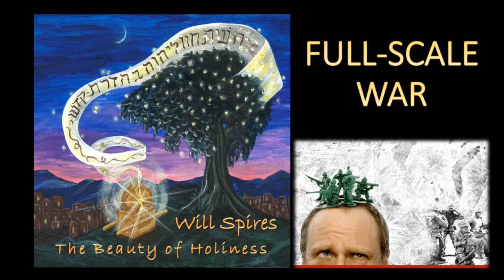Will Spires, the Beauty of Holiness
You have GOT to check out the new CD by worship leader/Torah teacher WILL SPIRES! "Worship Yahweh in the Beauty of Holiness"